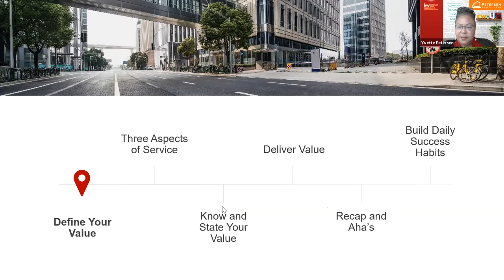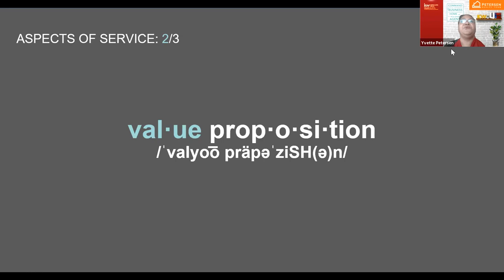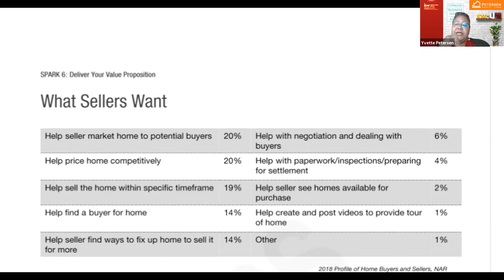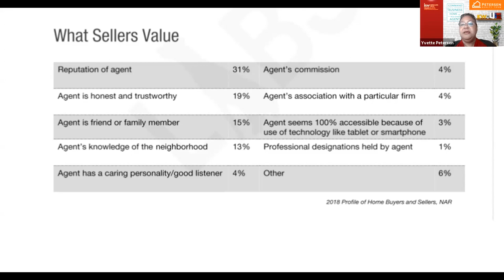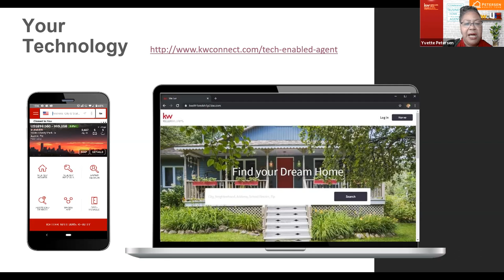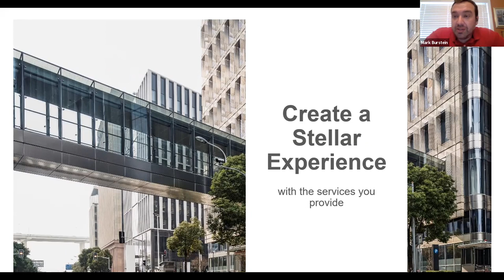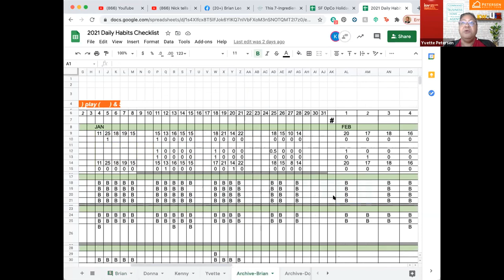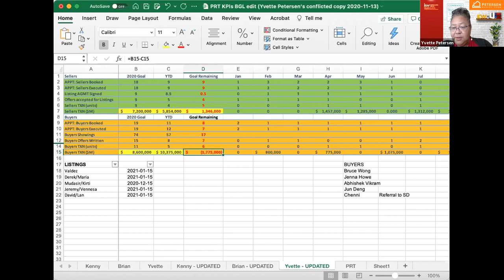Deliver Your Value Proposition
Ignite Series - March 2021
Hosted by KWSCV & KWSC.
Class led by Yvette Petersen.